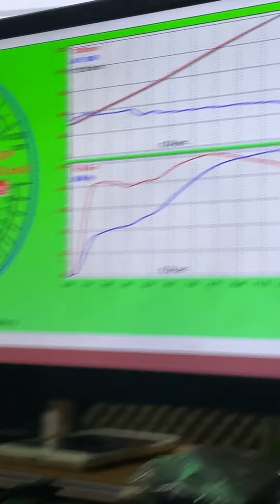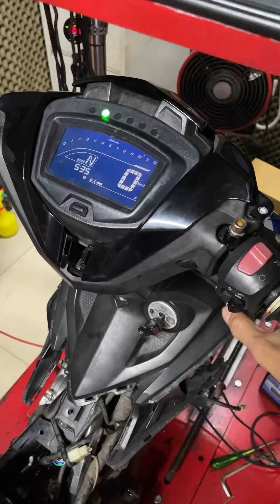Y15 upgrade daripada Spec 57 ke Spec 62 full overhaul